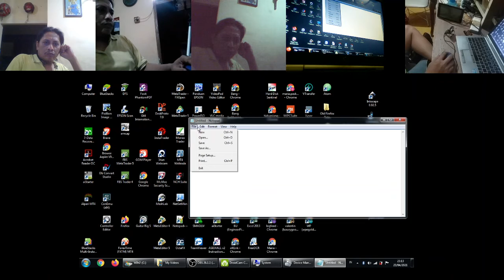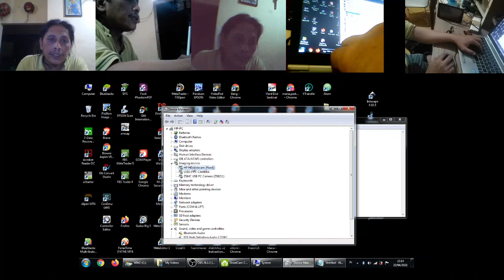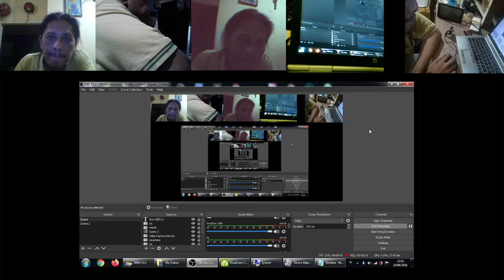How to use five camera tablet smartphone and 3 webcam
This video is setup 5 camera to preparation action in engine activity recording.
see the next video in action